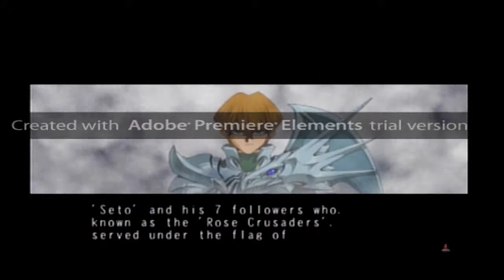Yu-Gi-Oh!: Duelists of the Roses Episode 1: The Changing Accent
Our hero is called back to 15th century England to assist some druid, who has the ability to change how he speaks every five seconds, in his quest to decide the fate of the known world. Also, a rather stupid tutorial session.

Will Talisin become the very best, like no one ever was? Wait, wrong series...

I'll make a better thumbnail in my channel editing later.